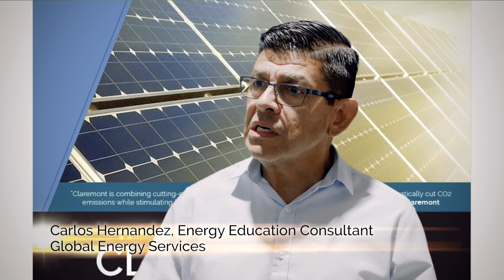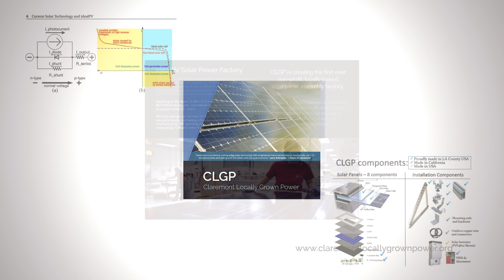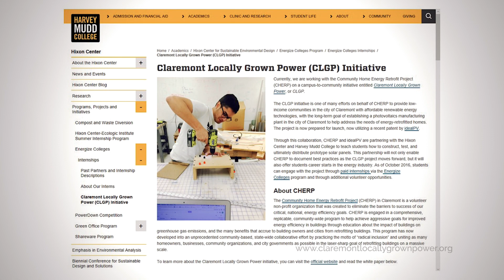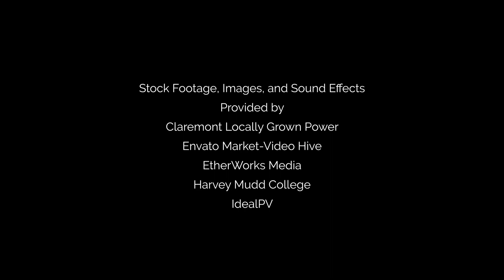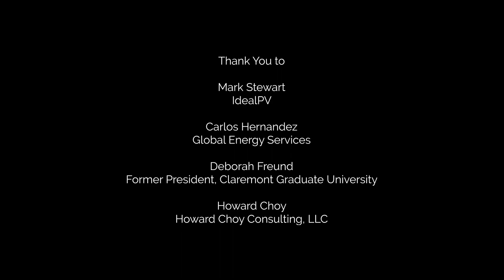Claremont Locally Grown Power Fast Pitch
EtherWorks Media produced this promo for the Claremont Locally Grown Power (CLGP) initiative during its formative stages based on a CLGP "fast pitch" presentation by founder and executive director Devon Hartman.  The CLGP was organized by Devon to establish a "first of its kind" solar panel assembly factor in the City of Claremont, California.  Fast pitch footage and sound provided by CLGP.